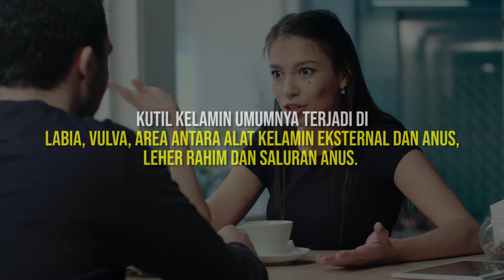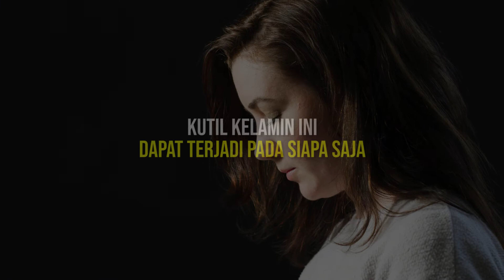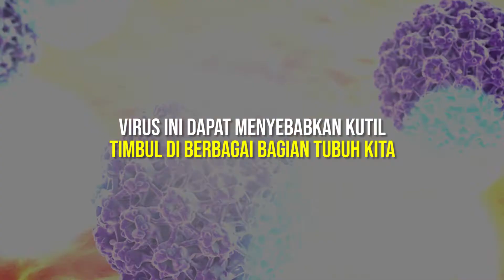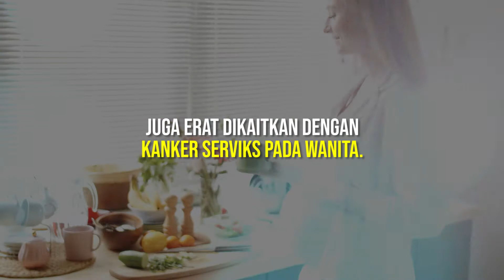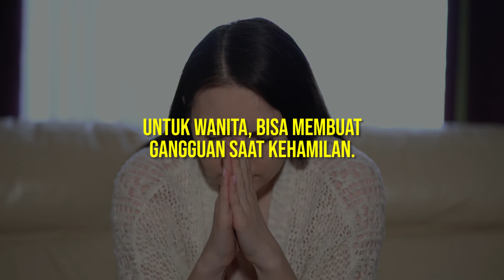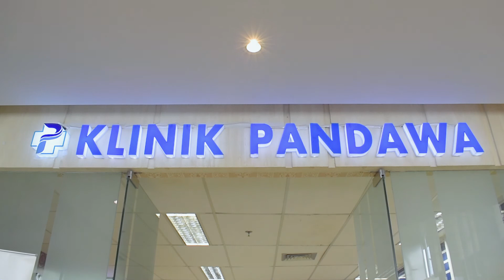KUTIL KELAMIN : Definisi, Penyebab, Gejala, Faktor Risiko, dan Pengobatan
Sahabat Pandawa, pernah rasakan gatal, nyeri, dan sensasi terbakar di alat kemaluan? Nah, jika kamu merasakan hal ini sebaiknya jangan dihiraukan. Kemungkinan kamu alami kutil kelamin. Apa si sebenarnya kutil kelamin? Kutil kelamin adalah suatu kondisi saat bagian kemalian seseorang ditumbuhi oleh kutil.

Penyakit ini memang bisa dialami oleh siapa saja yang sering berhubungan intim. Nah, kutil kelamin ini tidak mirip ya dengan kutil yang ada di bagian tubuh, karena kutil kelamin ini bersifat infeksi menular seksual (IMS). Kutil kelamin biasanya akan terlihat seperti benjolan pada vagina ataupun penis. Adanya Kutil kelamin disebabkan karena human papillomavirus (HPV).
Nah, untuk info lebih lanjutnya yuk kita simak lebih jelas video di atas agar kamu juga tahu apa saja penyebab lainnya muncul kutil kelamin dan bagaimana cara mengobatinya.

Hubungi kami untuk mendapatkan informasi lebih lanjut, perawatan dan pengobatan melalui nomor:
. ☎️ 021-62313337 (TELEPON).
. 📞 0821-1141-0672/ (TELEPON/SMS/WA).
📍 Alamat:
📍 Klinik Pandawa, Gedung Baja Tower B, Lt GF 2.